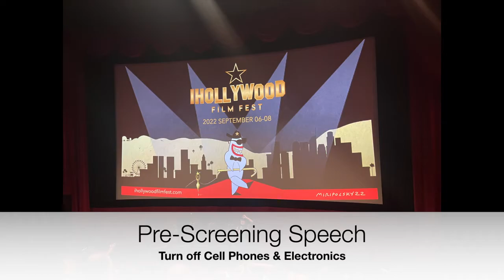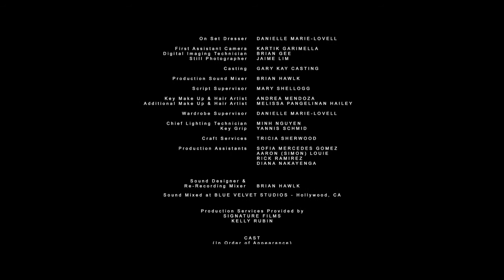Sept 6th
On a hot day in September.  REASON screened at the TCL Chinese theater in the iHollywood Film Festival